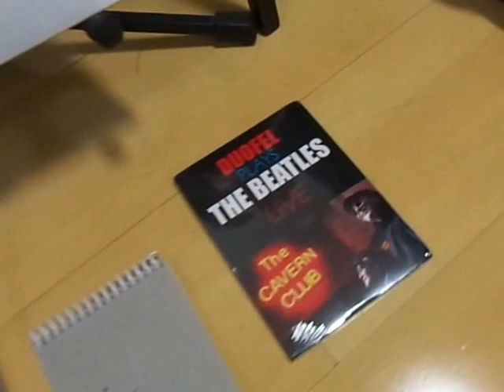FERNANDO MELO TOCA COM EXCLUSIVIDADE PARA O MÚSICA EM LETRAS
Fernando Melo, 59, violonista do Duofel toca um trecho de "Here Comes The Sun", de George Harrison (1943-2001), com exclusividade para o Música em Letras. A música é parte do repertório do disco de vinil "Duofel Plays The Beatles" lançado recentemente.